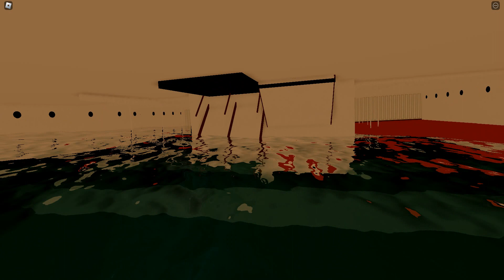SOS TITANIC The accurate sinking REMAKE The sinking